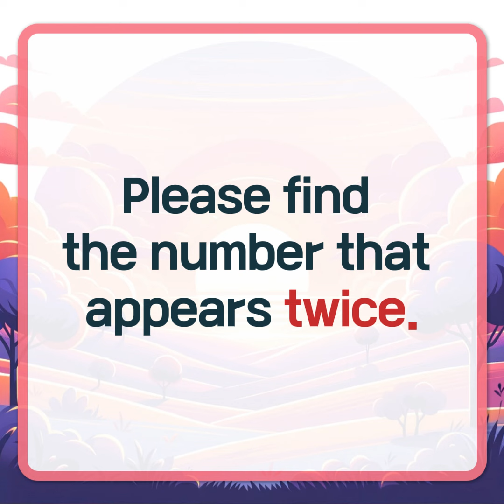Number Search. Lifestyle habits for dementia prevention.【Memory | brain game | Quiz 】#165